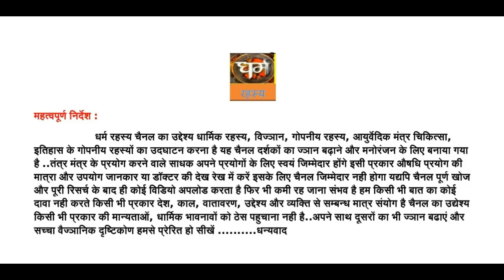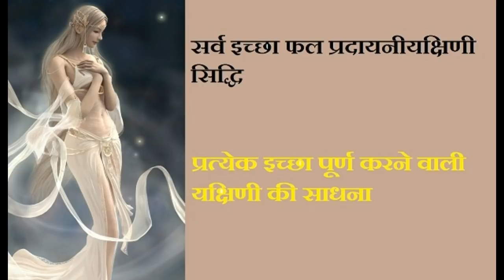सर्व इच्छा फल प्रदायनी यक्षिणी सिद्धि